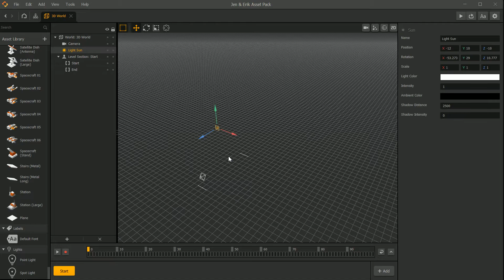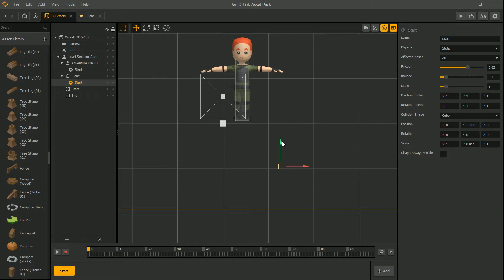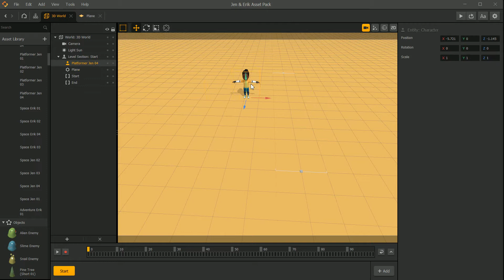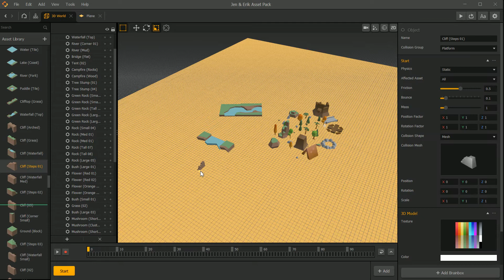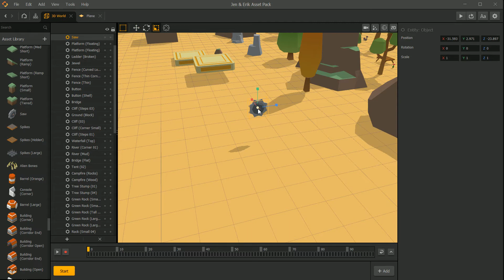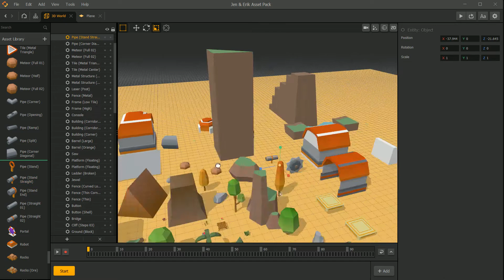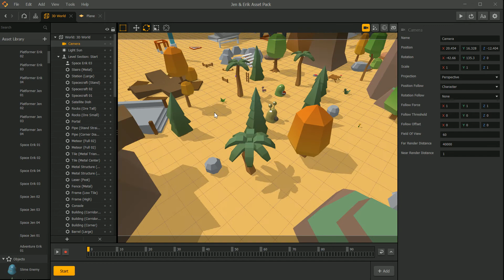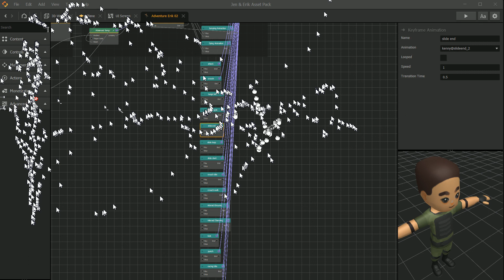Buildbox 3D - Preview Buildbox 3 2 3 + Bonus Template + Asset Pack!